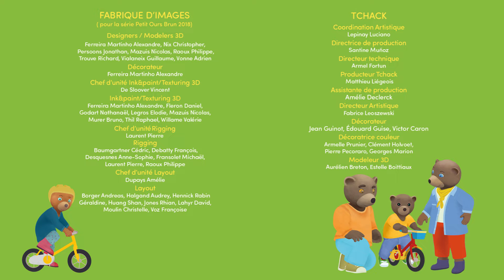Chante avec Petit Ours Brun - Les bêtises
Petit Ours Brun a fait une bêtise, mais il voulait savoir quel goût avait ce beau gâteau ! Chantez avec Petit Ours Brun et votre enfant pour accompagner son héros préféré.